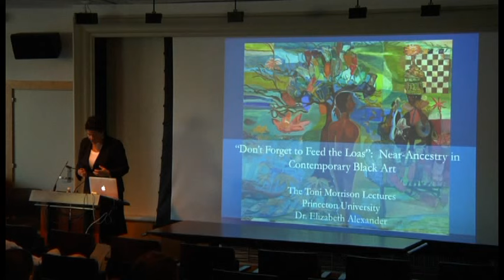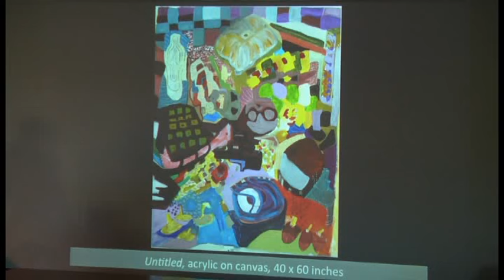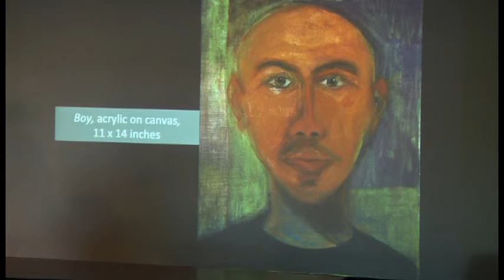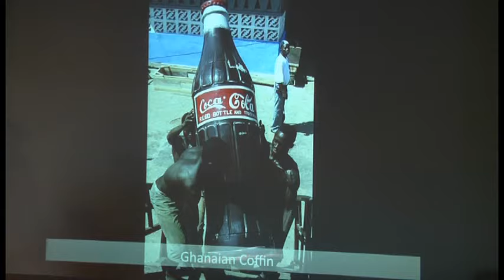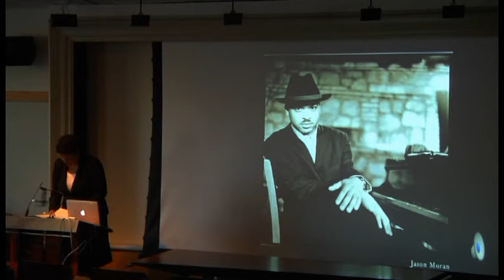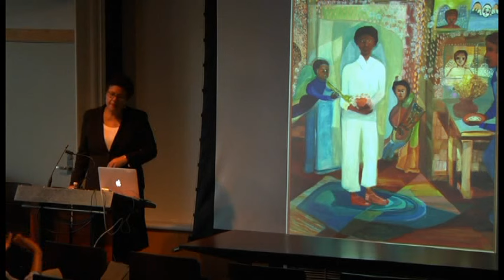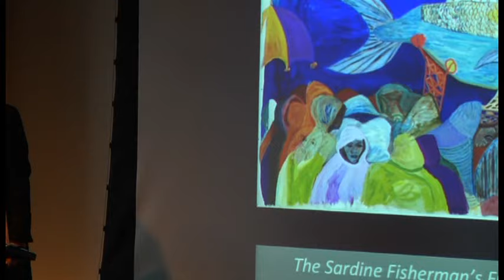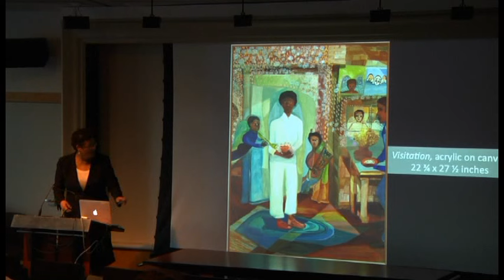'The Idea of Ancestry in Contemporary Black Art' - Dr. Elizabeth Alexander (Morrison Lectures 2014)